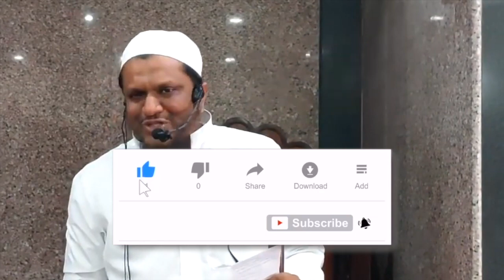Maut ke baad Allah se mulaqat karna hai | Shaykh Abdul Qadeer Umri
This video clips is extracted from Maut Ek Atal Haqeeqat By Shaykh Abdul Qadeer Umri _ Jumuah Khutbah 30th Sept 2022